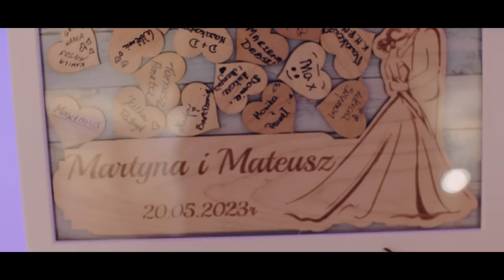Martyna i Mateusz Maj 20 2023